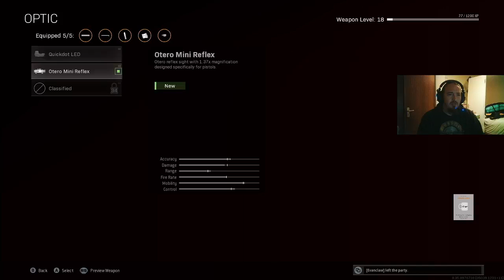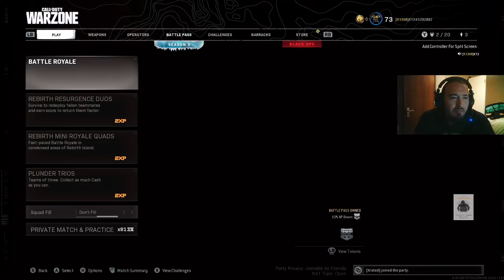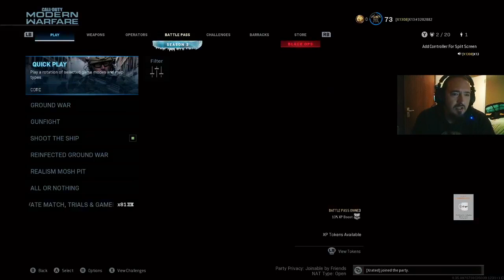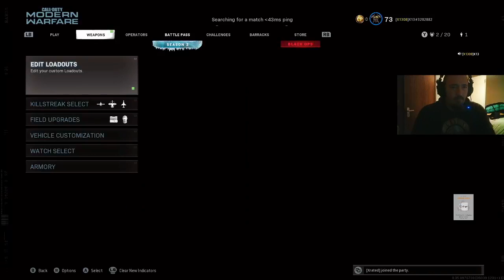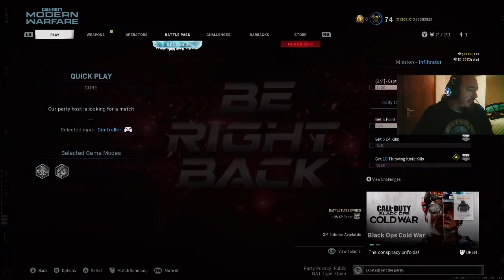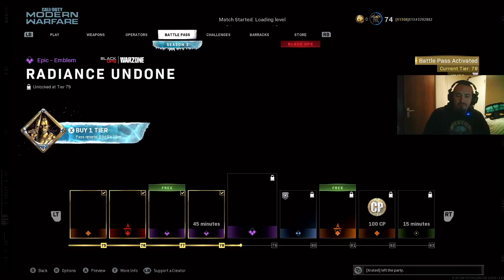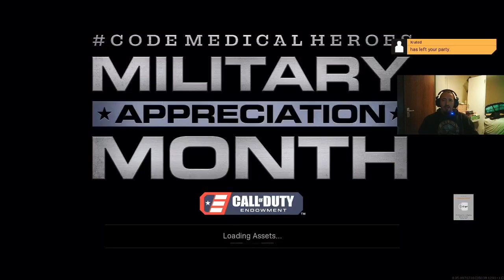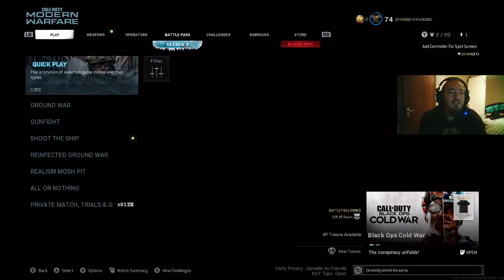Full livestream from this week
This is the full livestream from this weeks video's. we are aware of the sound issue's from Stu's end and we like to assure everyone that the next batch of video's sound a lot better.